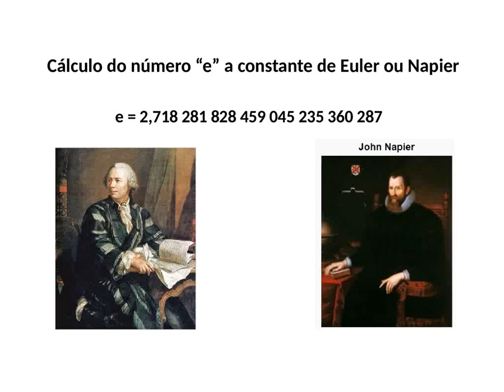Constante de Euler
Acesse para outros interessantes trabalhos.